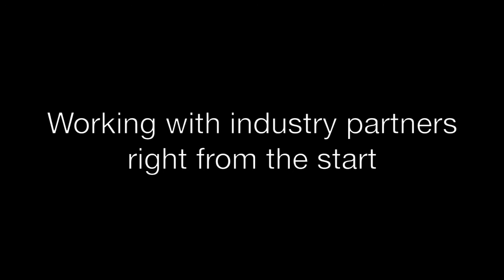Studying at a University of Applied Sciences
You are curious what studying at a University of Applied Sciences is like? You haven’t heard about the chance of cooperating with reknowned enterprises and working on real-life business tasks while still in university? Watch this video to get a deeper understanding of how being a University of Applied Sciences shapes the teaching at Macromedia University in general and how our students benefit from the Macromedia network of industry partners in particular.

Protagonists:

Ulrika Rosén & Eleonora Raggi - Macromedia University, studying Media and Communication Management (B.A.)

Alex Dogariu – Mercedes-Benz Consulting, Senior Consultant (Sales Performance / Customer Contact Management & CRM)

Prof. Dr. Alyosh Agarwal – Macromedia University, Expert for Digital Media and Communication Management